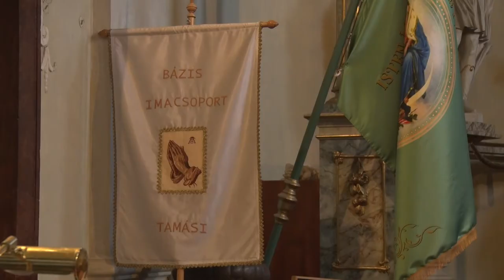20210817 tamasitaj Uj plebanos